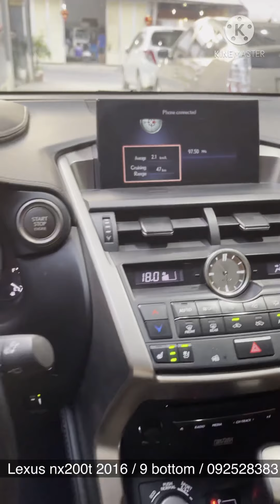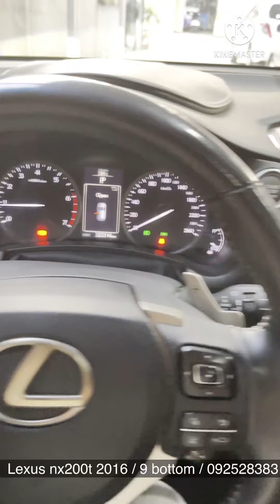2015 Lexus Nx 200t F-Sport Full Luxurious /9 bottoms / 59,999$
2016 Lexus Nx 200t F-Sport Full Luxurious /9 bottoms / 59,999$